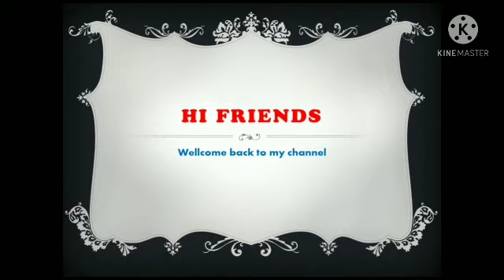3 May 2021#bengali vlog#